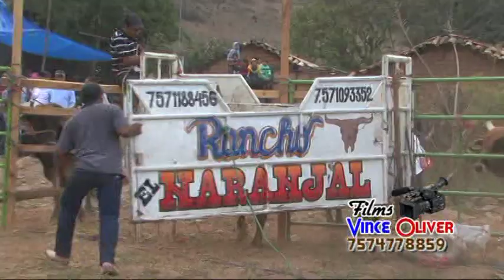Quiahuitlatzala Gro. mayo 14 2015 PARTE II.